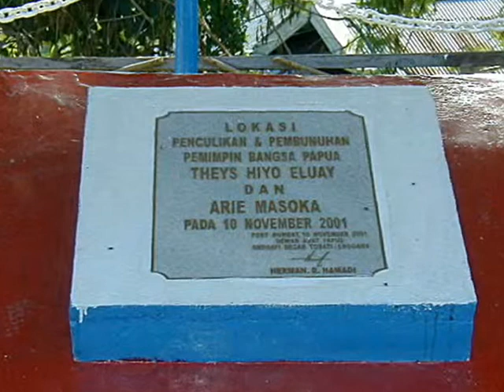パプア独立運動指導者テイス・エルアイ氏会見(3) WWCR dgn Theys Eluay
およそ10年前の2001年11月1日。首都ジャカルタで、パプア独立運動の母体であるPDP(Presidium Dewan Papua・パプア最高評議会)のテイス・エルアイ(Theys Eluay)議長をインタビューした。その10日後、同氏は、州都ジャヤプラ近郊で拉致され、そして遺体で発見された。後に、陸軍特殊部隊の隊員の犯行と発覚した。同氏に関しては、月刊『世界』の2000年2月号「アチェ・イリアン高まる独立へのマグマ」や、2001年2月号「インドネシア　アチェ、イリアン問題の最前線　統一と分裂のはざまで」、そして2002年2月号「殺害されたパプア州独立運動指導者」を参照。

10 hari sebelum Theys Eluay(Dortheys Hiyo Eluay), Ketua Presidium Dewan Papua(PDP), diculik lalu dibunuh di Jayapura pada tgl 11 Nopmeber 2001, sempat mewawancarai tokoh PDP itu di Jakarta, di Hotel Ibis Arcadia di kawasan Jalan Wahid Hasyim.
Hasil wawancara tsb dimuat di majalah berita mingguan GAMMA, edisi No.39 Tahun III 14-20 November 2001. Selain tape recorder, wawancara tsb direkam juga dgn sebuah kamera video kecil. Dan inilah petikan wawancaranya.
Telah berlalu hampir 10 tahun dari peristiwa yg mengegerkan masyarakat Papua. Semoga dokumentasi video ini bakal menjadi bahan penelitian sejarah Papua.

GBI(Graha Budaya Indonesia) di Tokyo sedang mengadakan Pameran Seni Rupa Papau(3 April s/d 12 Juni 2010). Sehubungan dgn Pameran tsb, telah upload beberapa banyak dokumentasi video menyangkut tanah Papua di You Tube, antara lain:

パプア独立運動指導者テイス・エルアイ氏会見(2) WWCR dgn Theys Eluay

パプア独立運動指導者テイス・エルアイ氏会見(Nov.2001) WWCR dgn Theys Eluay

パプア州中央高地ワメナ盆地の彫刻家ハルク氏(1) Haluk, Pemahat Papau Indonesia

パプア州中央高地ワメナ盆地の彫刻家ハルク氏(2) Haluk, Pemahat Papua Indonesia

パプア州中央高地ワメナ盆地の彫刻家ハルク氏(3) Haluk, Pemahat Papua Indonesia

パプア州中央高地ワメナ盆地の彫刻家ハルク氏(4) Haluk, Pemahat Papua Indonesia

パプア州センタニ湖の樹皮絵画作家オンゲ氏 Bark painting by Ongge Papua Indonesia

インドネシア最東南端の画家ウエンス氏個展An Artist from Merauke Papua Indonesia